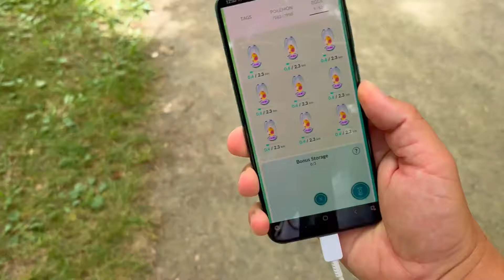Never Do A Challenge Like This!